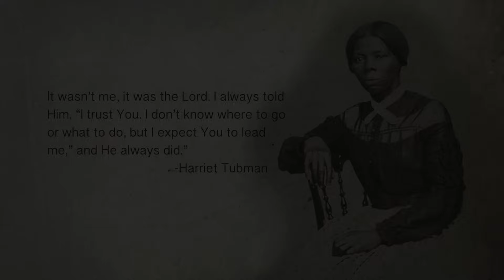Torchlighters: The Harriet Tubman Story (2018) (Spanish) | Episode 17 | Tanasha Friar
Torchlighters: The Harriet Tubman Story (Spanish) | Full Episode | Tanasha Friar | Alfrelyn Roberts | Mario Mims

Does God answer prayers? Every day Harriet Tubman prayed for deliverance from the oppression of slavery. Little did she know, God had a plan, and she was part of it. Discover the incredible story of faith, perseverance, and prayer in our latest Torchlighters episode: The Harriet Tubman story!

For centuries slavery reigned in parts of America, forcing an entire people into a lifetime of suffering and servitude. Living under the thumb of this oppressive system, young Harriet Tubman prayed ceaselessly that she and her family would be set free. Little did she know, God would use her and her resolute faith in Jesus to rescue not only her own family, but hundreds of other enslaved African-Americans as well. Discover how Harriet followed God, became the Moses of her people, and persevered despite seemingly insurmountable obstacles in this latest episode of The Torchlighters.

Starring: Tanasha Friar, Alfrelyn Roberts, Mario Mims, Gregg Scnitzer, Al Raya, Dani Chambers